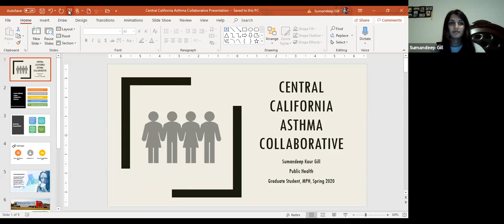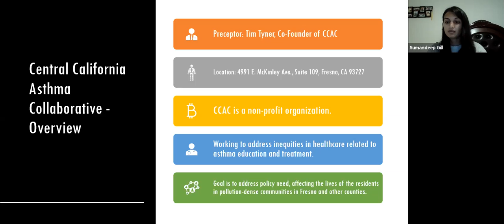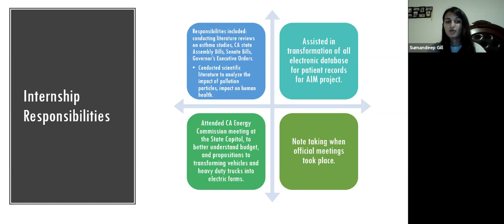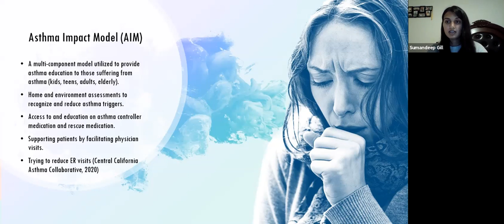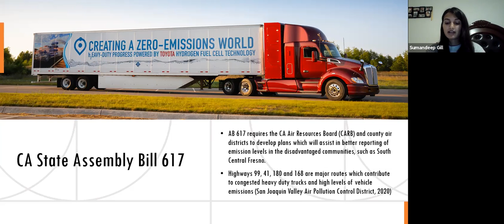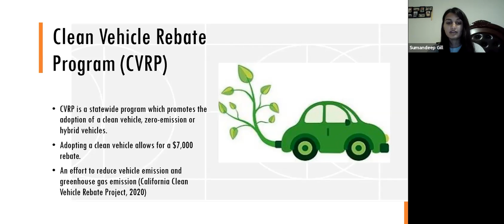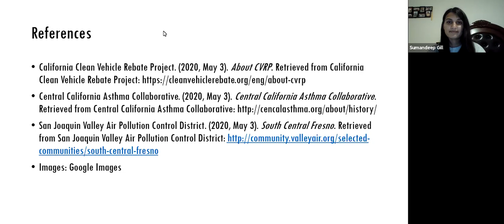54905 Central California Asthma Collaborative